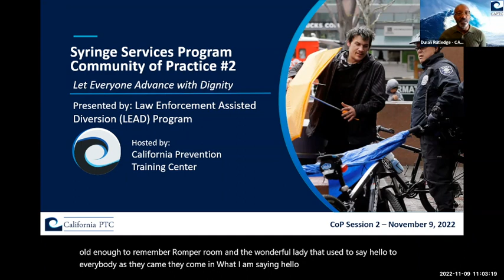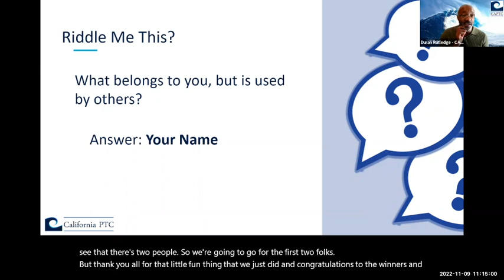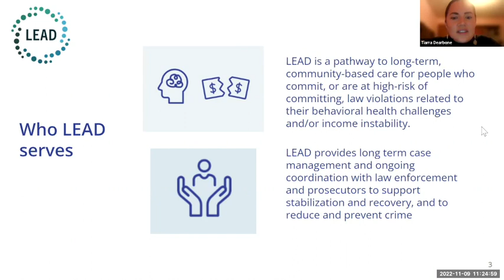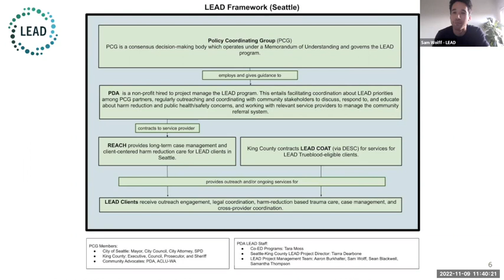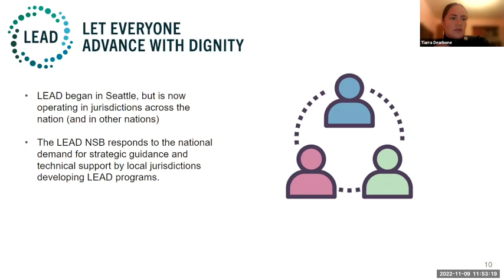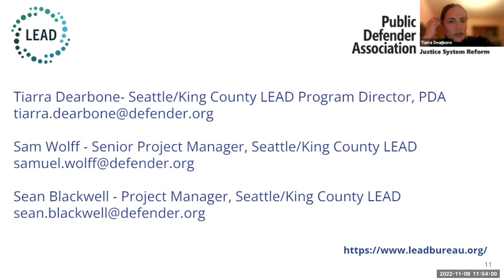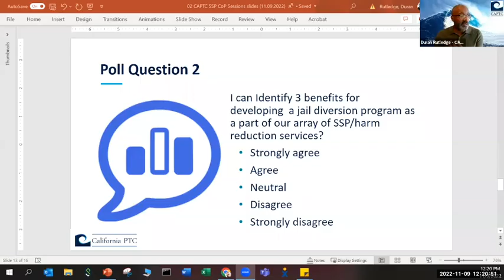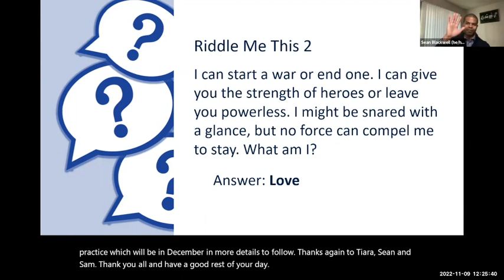Syringe Services Program Community of Practice #2022 November 9, 2022